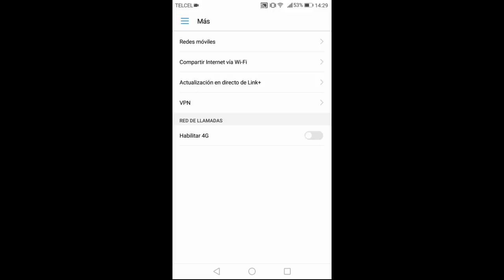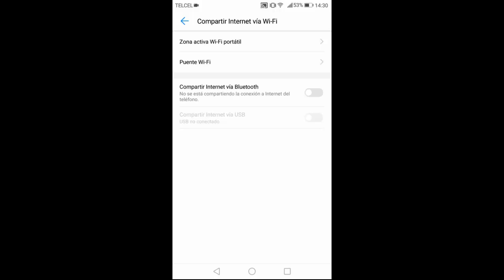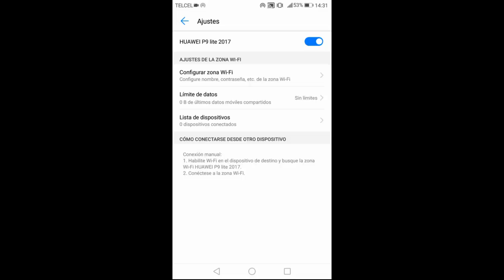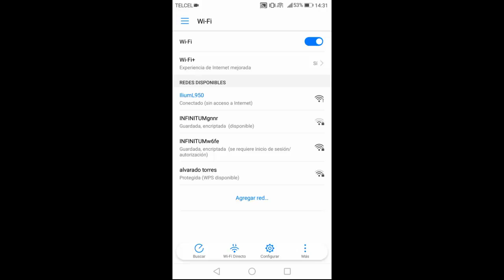Terraria android|Como jugar modo Lan u online